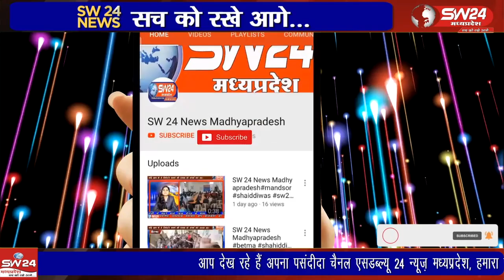बीच बाजार में अपने प्रेमी के साथ घर से भागी पत्नी और उसके आशिक को पति ने पकड़कर पीट दिया।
शिवपुरी जिले के कोलारस कस्बे में बीच बाजार में अपने प्रेमी के साथ घर से भागी पत्नी और उसके आशिक को पति ने पकड़कर पीट दिया। इस दौरान राहगीरों द्वारा मारपीट का वीडियो बना लिया गया।